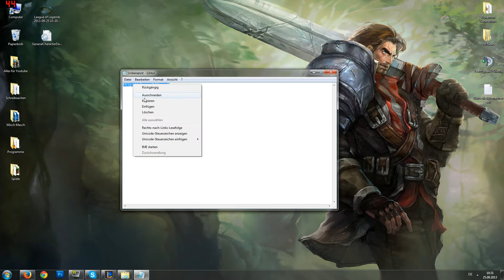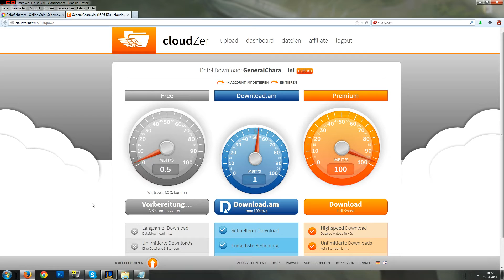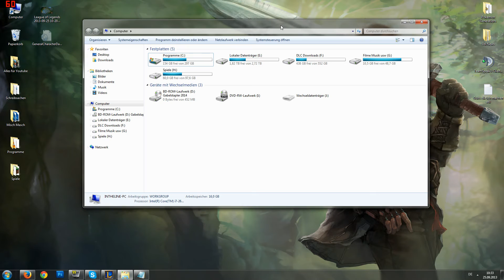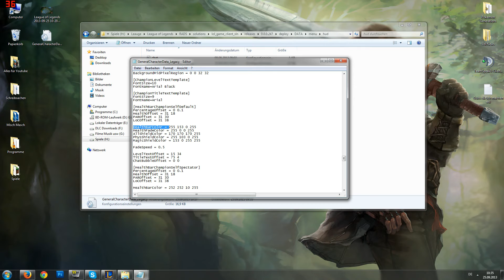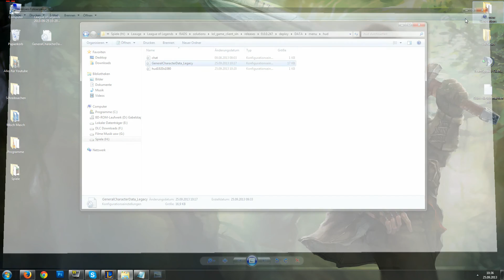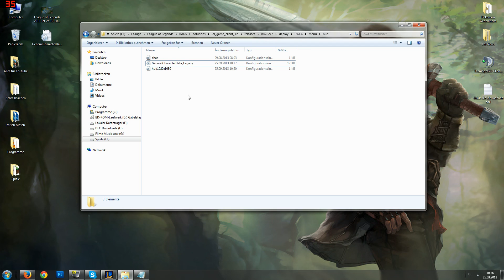Tipps und Tricks League of Legends Lebensbalken Farbe ändern Tutorial 3.8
Download Link für die Datei

Strategie / Riot Games (2012)